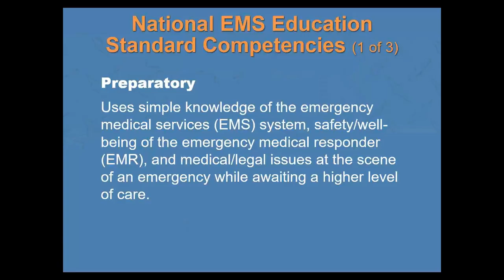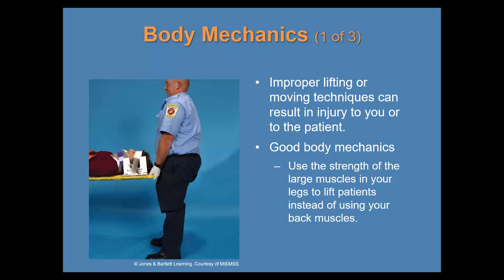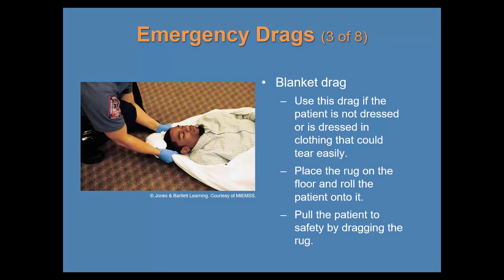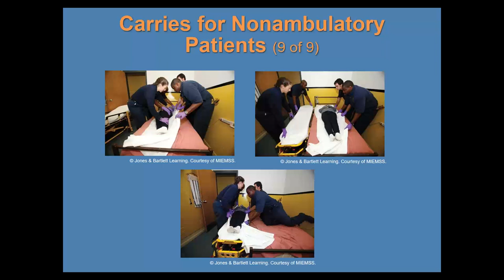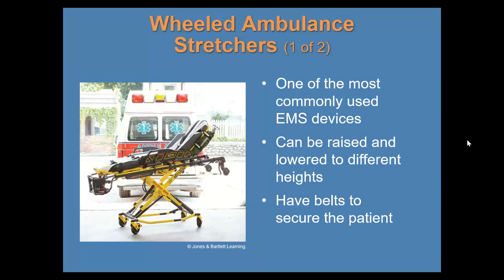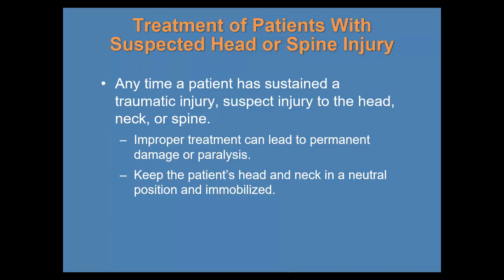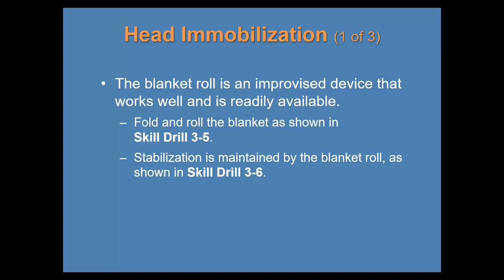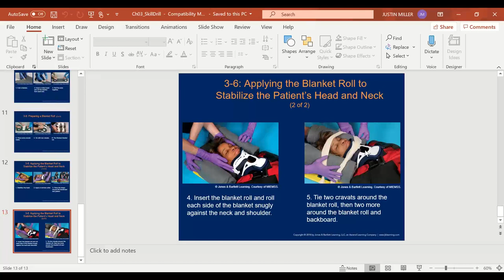ARES EMR R920 - Lifting and Moving Patients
LIFTING AND MOVING PATIENTS